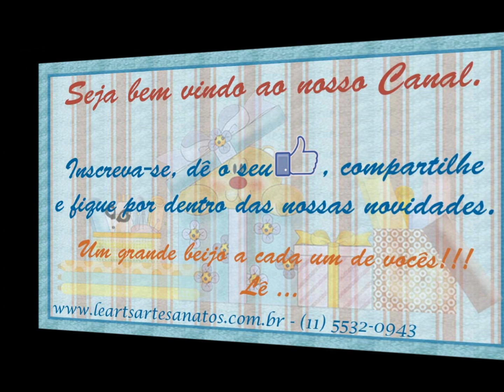CAIXA PARA BIS E DOCES GOURMET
NESTA VÍDEO AULA VOCÊ APRENDERÁ A FAZER UMA LINDA CAIXA PARA CHOCOLATE BIS OU DOCES GOURMET.

Aprenda técnicas da Cartonagem desenvolvendo um lindo Álbum de Fotos + 3 BÔNUS INCRÍVEIS!

Acompanhe nosso canal do Telegram para ter acesso à conteúdos exclusivos

💎FAÇA PARTE DO NOSSO CLUBE DE ASSINANTES E TENHA DIREITO A AULAS COMPLETAMENTE EXCLUSIVAS:

Rua Marília de Dirceu, 243 São Paulo CEP 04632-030 ________________________________________________________________